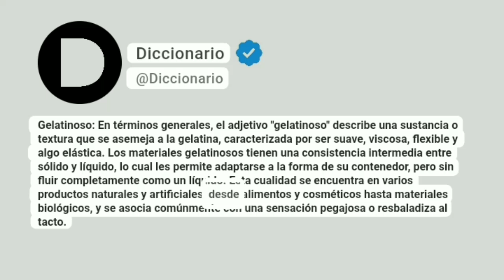Gelatinoso Significado En Español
Gelatinoso: En términos generales, el adjetivo "gelatinoso" describe una sustancia o textura que se asemeja a la gelatina, caracterizada por ser suave, viscosa, flexible y algo elástica. Los materiales gelatinosos tienen una consistencia intermedia entre sólido y líquido, lo cual les permite adaptarse a la forma de su contenedor, pero sin fluir completamente como un líquido. Esta cualidad se encuentra en varios productos naturales y artificiales, desde alimentos y cosméticos hasta materiales biológicos, y se asocia comúnmente con una sensación pegajosa o resbaladiza al tacto.